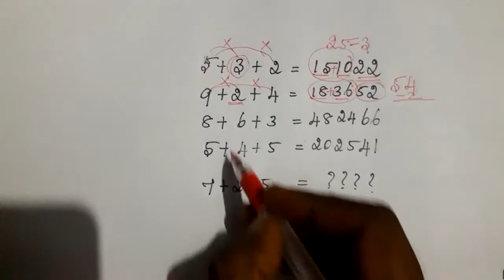MATHS TRICKS/IQ test